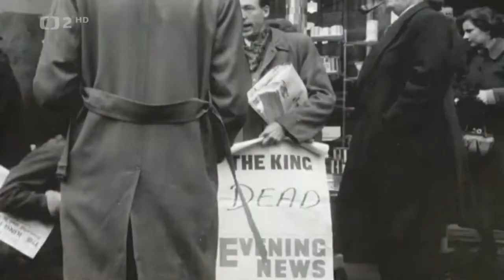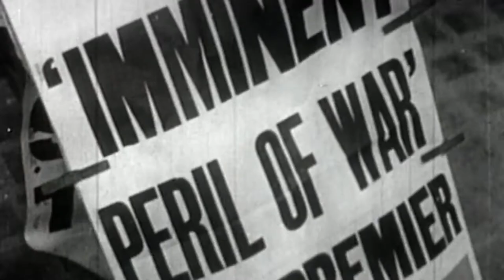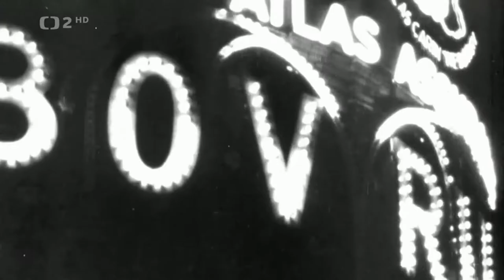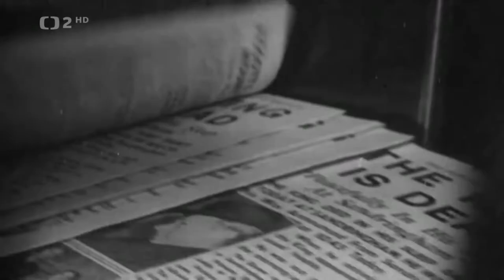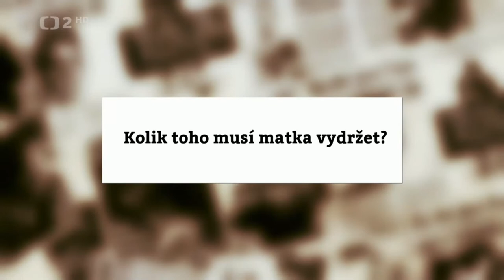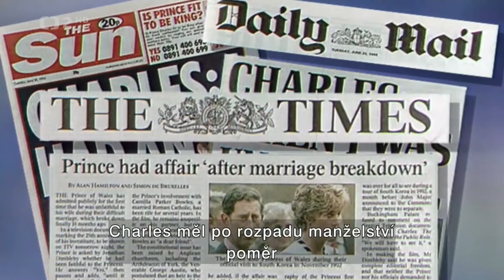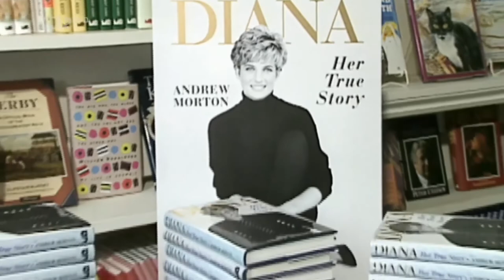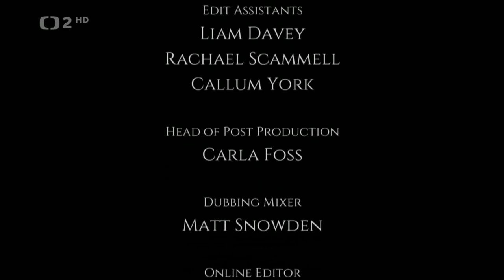Tajemství britské královské rodiny E6 - Alžběta a Philip manželství, láska a povinnost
Dokumentárny
Veľká Británia, 2021, 8x45 min

Co jste dosud nevěděli o nejpopulárnější vládnoucí monarchii světa... V posledních několika letech se mnoha starším Britům může zdát, že se v jejich oblíbené královské rodině odehrává cosi, co už tu kdysi bylo. A nevypadá to, že podobnost životních cest současného prince Harryho a někdejšího nechvalně proslulého krále Eduarda VIII., který vládl tak krátce, že se ani nestačil dát korunovat, by byla čistě náhodná. Rodina britských monarchů už není tím, co bývala. Jako by spolu s ubývajícím územím a mocí ztrácela i tolik staletí udržovanou důstojnost. Dokonce i sama Alžběta II. už dávno pochopila, že lpět na pravidlech z dob vlády legendární královny Viktorie se dnes z mnoha důvodů nedá. (Česká televize)